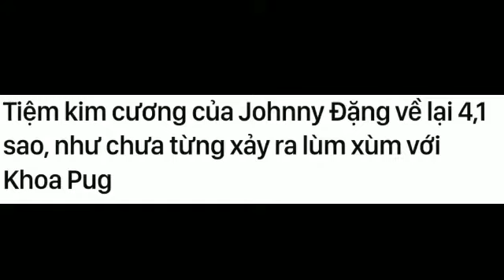Vương Phạm Có Động Thái Mới Sau Khi Bị khoa Pug Xóa Khỏi Status, Cửa Hàng Johhy Đặng trở lại 4.1 sao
Vương phạm có động thái mới sao khi bị khoa pug thẳng tay xóa khỏi status, cửa hàng của johnny đặng trở lại bình thường.
Cập nhật tin tức mới nhất mỗi ngày, tin giải trí, nghệ sĩ, vlog, người nổi tiếng.